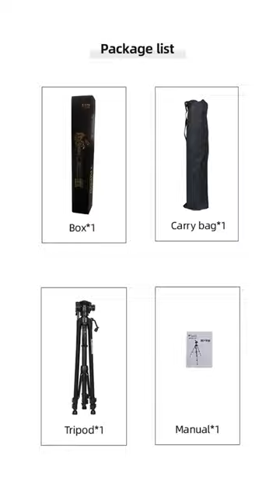WODWIN PTZ Video Conference Camera Professional Tripod WIN-TR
1.60-170cm high
2.Can be rotated 360°

for all the details on cameras that can simplify your company's video conferencing experience.